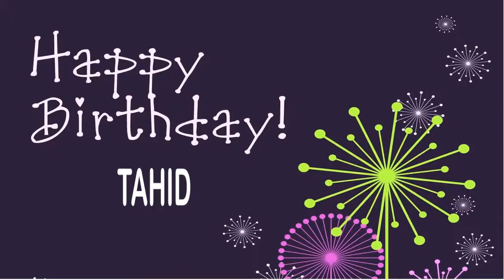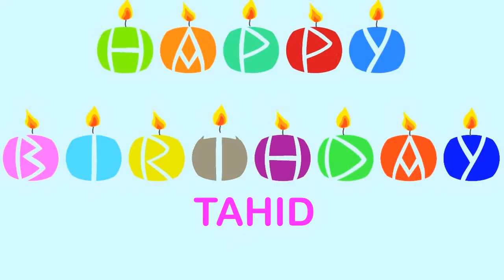Tahid Wishes & Mensajes7 - Happy Birthday